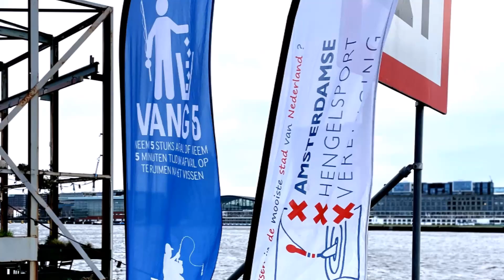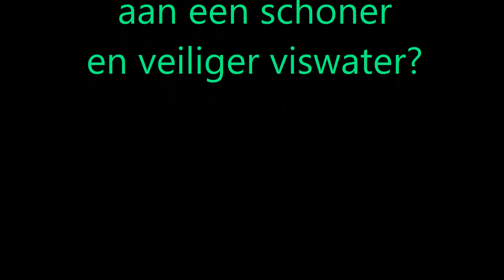Canal Cleanup Day 2023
Canal Cleanup 2023
In opdracht van Stichting Duurzame Innovatie organiseerde Recycle Valley de 'Canal Cleanup' dag op 29 oktober 2023. Het traject was dit keer het Noordzeekanaal, Het IJ en IJburg. Een groot visgebied met een grote variatie aan vissoorten. Zelfs zeevissoorten!
Helaas worden de (vis)wateren in en rondom Amsterdam in toenemende mate vervuild door zwerfafval. Daarom hebben veel instellingen en verenigingen de handen ineen geslagen om een grote schoonmaak te houden op en langs het water. O.a. Sportvisserij MidWest Nederland (SMWN), Rijkswaterstaat en de Amsterdamse Hengelsport Vereniging (AHV).

Fotografie Henk van Berkel, Wendy Boonstra, Dennis Schmitt
Muziek Son Mieux, song 'Multicolor'